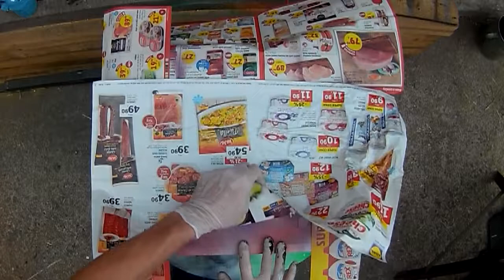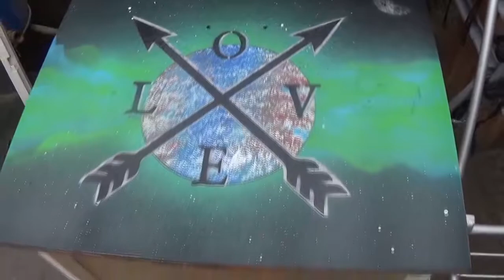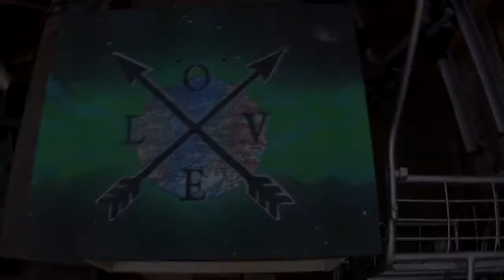Love in space ( Spray Paint Art )